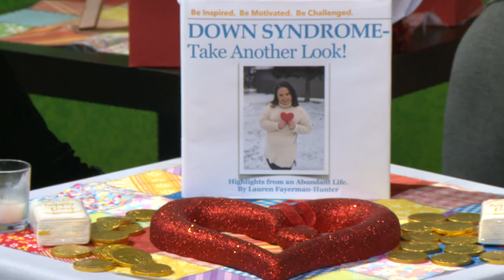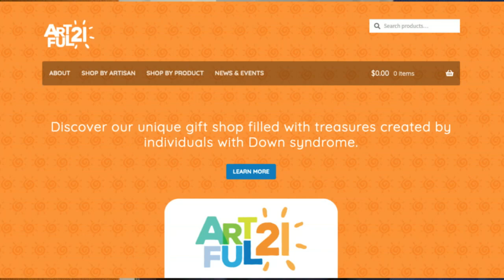Something Extra Feb 2024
In the February episode of Something Extra, Maria Sivertson sits down with Kevin Campbell, President of Moen, and Lauren Hunter, CEO and President of Baskets With Love. The two guests discuss their roles in the community, and their involvement with the Sunburst Gala. Later in the episode, Lauren Hunter chats with Todd Meany, Fox 8 News Anchor, and returning Master of Ceremonies for the gala. Don't miss this exciting episode featuring some  important people behind the Sunburst Gala.